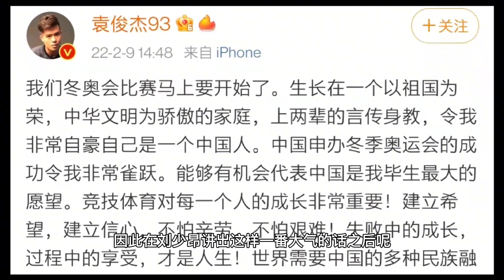华裔奥运冠军宣布：我的金牌分一半给中国！归化他取代孙龙最完美